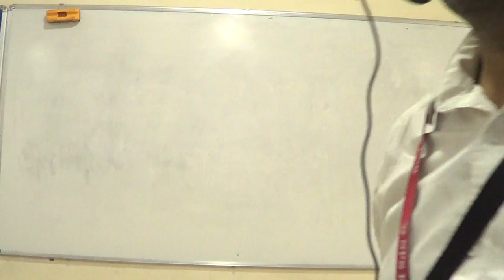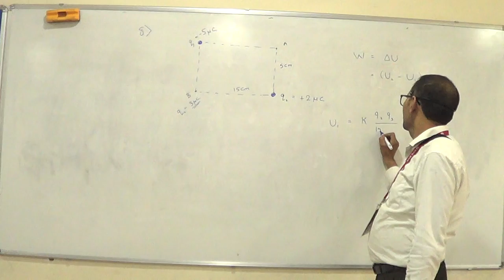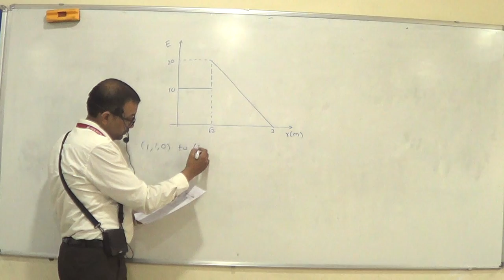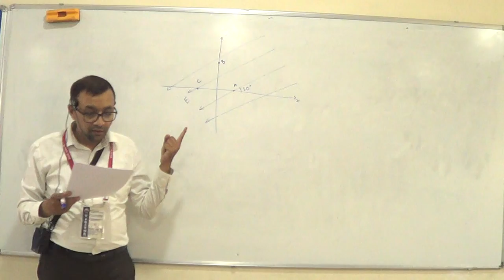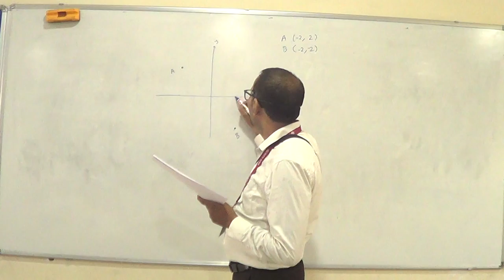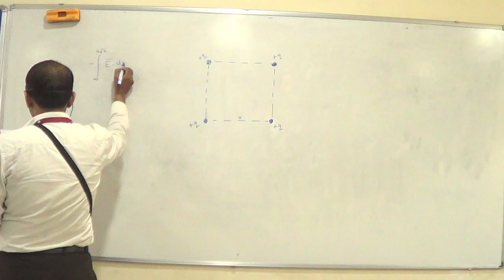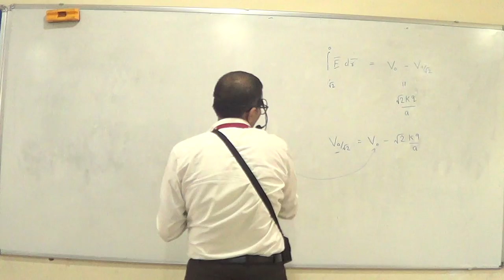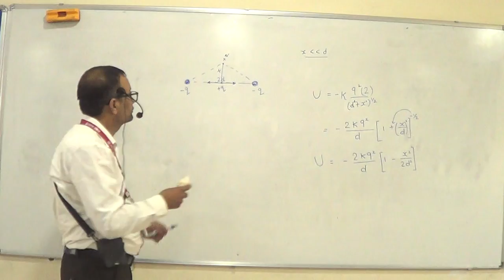Assignment Discussion - Electrostatic Potential